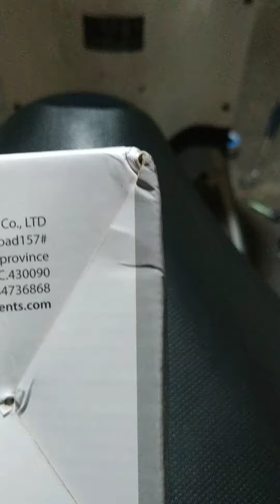Tes klakson fiam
Klakson fiam sepasang suara kenceng menggelagar  berminat boleg chat atau dm